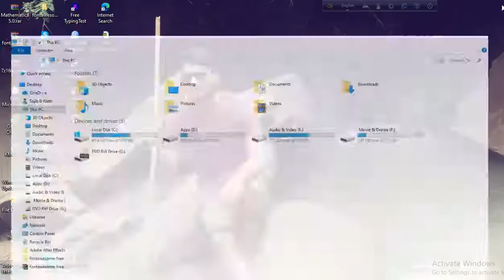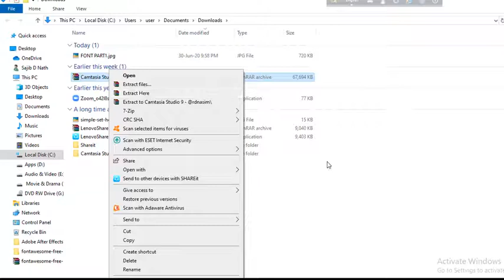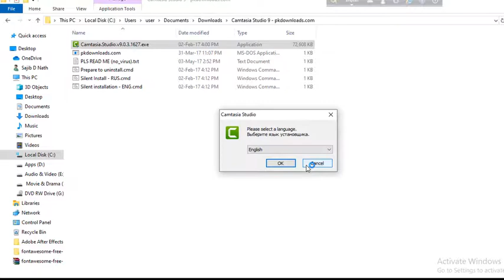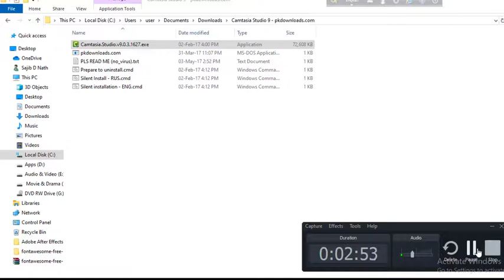How to install Camtasia 9 in easy way ||2020 Bangla tutorial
How easy to install Camtasia 2020

Camtasia Studio (Windows) is a light video editing software. In this Bangla tutorial, I will show all parts of Camtasia ( a complete course) in Bangla for beginners.
In this video, I will capture
- How to download Camtasia studio
- Basic of Camtasia Studio
- Camtasia Screen Recording
- Media & Library
- Annotations
- Behaviors
- Animations
- Cursor Effects
- Voice Narrations
- Audio Effects
- Visual Effects
- And all the advanced knowledge. That's all